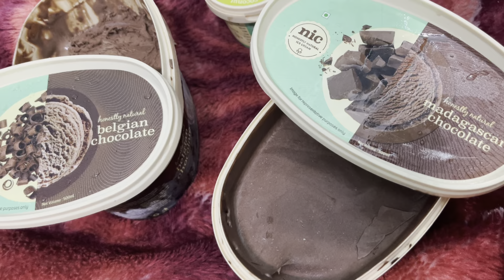Filming loaction || FRI college|| stody 2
Forest Research Institute (FRI), Dehradun” has its roots in the erstwhile Imperial Forest Research Institute established in 1906 to organize and lead forestry research in the country

Some of the most memorable films shot here are Student of the Year, Krishna Cottage and Rehna Hai Tere Dil Mein.

To access the FRI, one needs to pay an entry ticket of 15 Rupees. You need to pay additional 50 Rupees if you want to visit the museums.

Vlog shot on : iphone 13
Location : Dehradun prem nagar